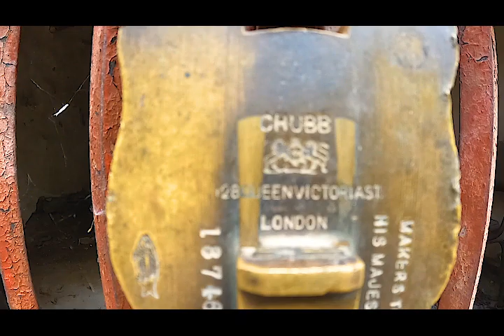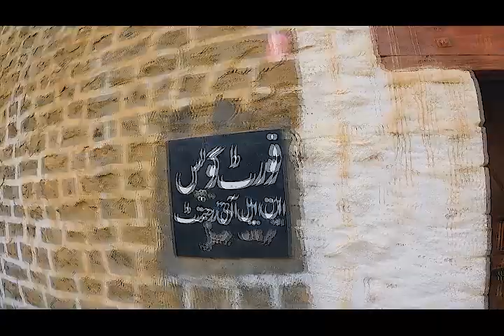Gupis Fort | Gopis Valley | Ghizar | Gilgit Baltistan Pakistan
Gupis fort is situated in Gupis Valley. district Ghizar Gilgit Baltistan. Zero crime rate in this area. Very beautiful Valley. Hotels available for tourists and some other attractions are here. water falls Lakes River and very lush greenery. Petrol pumps ( station) and banks are also available. Road is ok for cars from Gilgit side.